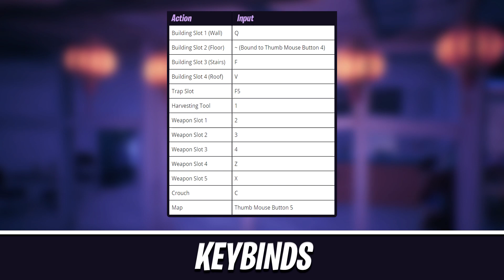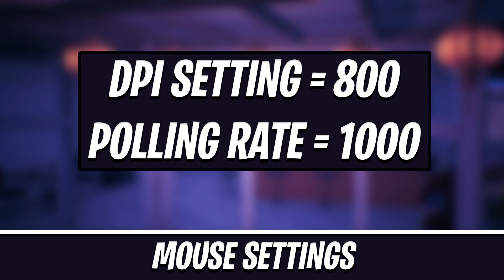DrLupo Fortnite Settings and Keybinds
This video is showcasing DrLupo's fortnite settings, keybinds & peripherals.

SONG: Last Summer - Ikson